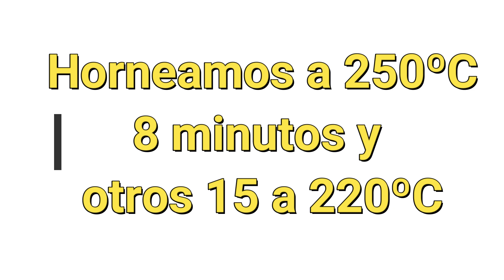Pan casero/Barras(baguettes) de trigo integrales/Escuela de panadería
👉Te enseño desde 0 a hacer tus propias BARRAS DE PAN CASERO INTEGRAL 100%. Un fabuloso PAN en formato BAGUETTE imprescindible para la hora de comer.

👉CONSIGUE YA TU SUPER TALLER DE ROSCÓN DE REYES A UN PRECIO SIN COMPETENCIA:

👉MATERIAL EMPLEADO:
🔸Báscula de cocina
🔸Bol de cristal
🔸Rasqueta metálica de panadero
🔸Rasqueta de plástico de panadero
🔸Piedra de horno
🔸Pala de pan
🔸Cuchilla de panadero
🔸Rejilla de enfriamiento